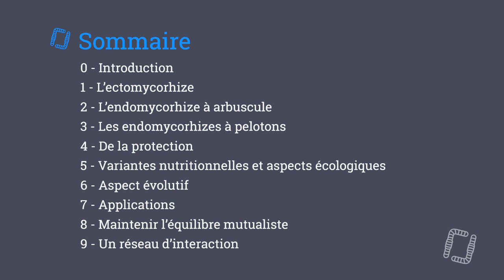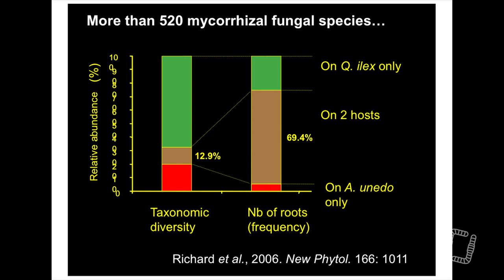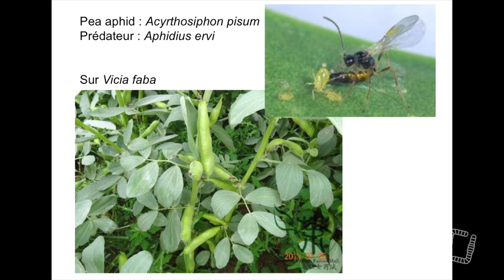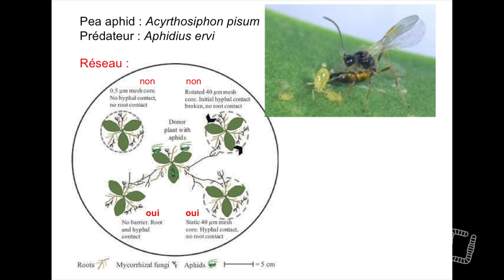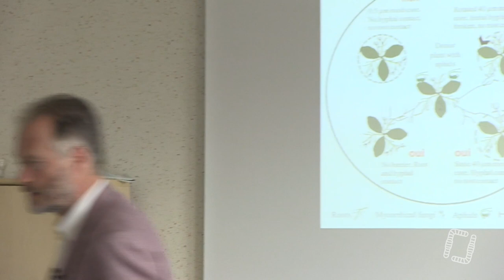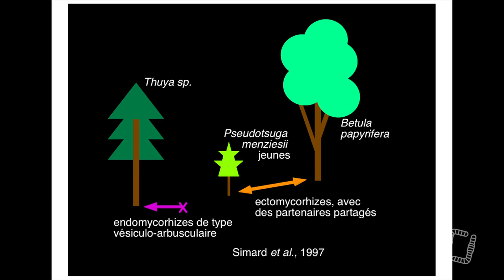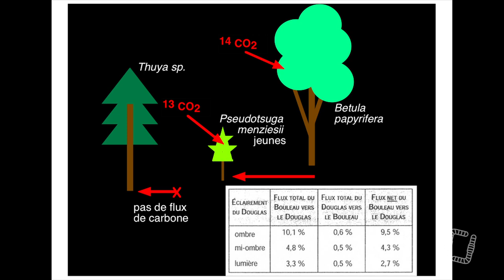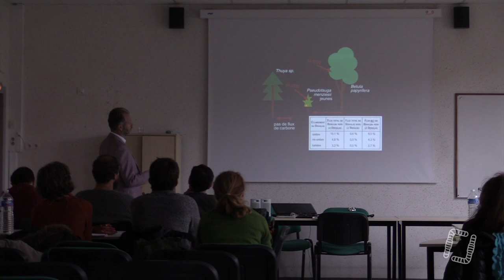9/10 - Marc-André SELOSSE - La Mycorhization - Maintenir l'Equilibre Mutualiste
Marc-André SELOSSE - Maintenir l'Equilibre Mutualiste : Une Symbiose au Service des Cultures, la Comprendre pour la Favoriser

Aujourd'hui, neuvième partie d'un premier volet d'une formation réalisée en partenariat avec Maraîchage Sol Vivant par Marc-André SELOSSE et Léonardo CASIERI. Nous parlerons du système de la mycorhization, un procédé plus qu'utile pour la gestion de nos sols vivants !